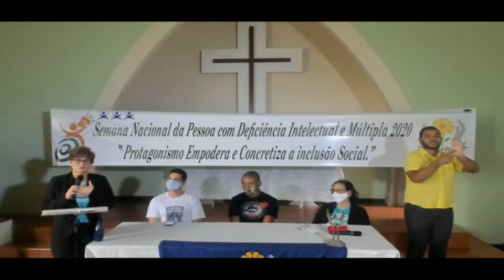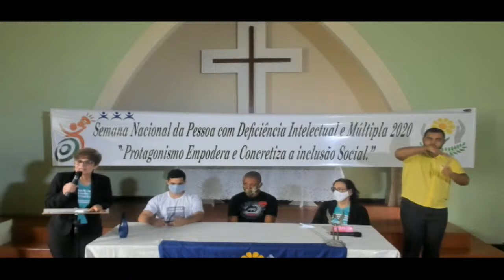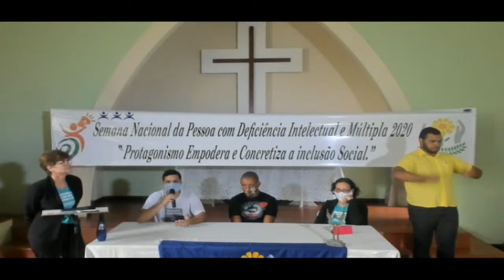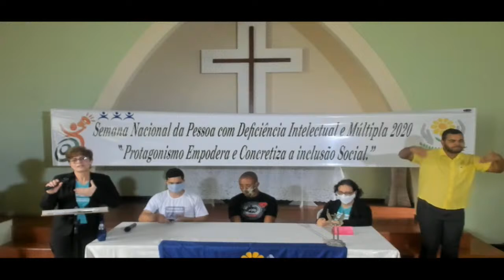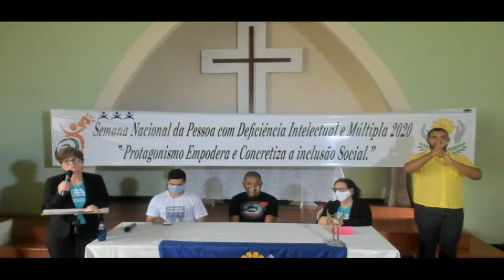Semana Nacional da Pessoa com Deficiência Intelectual e Múltipla 2020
Seminário dos autodefensores e usuários do Centro Dia - MCC e família - APAE de Teófilo Otoni.